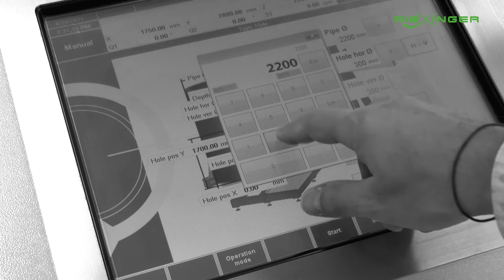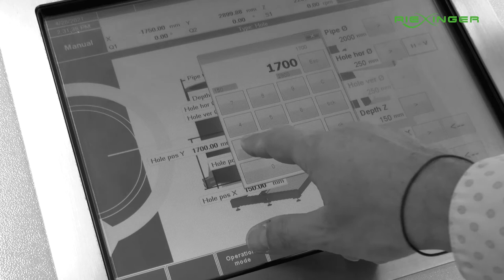Automatic circular hole milling in a manhole pipe - SBM 3500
RIEXINGER's manhole processing machines for the automated processing of manholes and pipe parts are designed to meet the requirements of modern production by being able to variably mill cut-outs and boreholes in manholes or pipe parts with a diameter of up to 3,500 mm at any point and in various sizes. Almost the entire milling process is computer-controlled and the operation is so simple that the involvement of the employees is largely limited to monitoring the machine.

About us:
We at Riexinger design and implement complete technical solutions for the complex needs of the plastics processing industry.

As a globally operating traditional company with 65 years of experience in plastics processing, our 35 employees design and develop devices, systems and large machines for the processing, welding and sawing of all types of plastics.

TIMESTAMPS
Intro: 00:00
Set the milling position: 00:10
Set the milling parameters: 00:26
Fully automatic machining: 01:10
Outro: 02:35